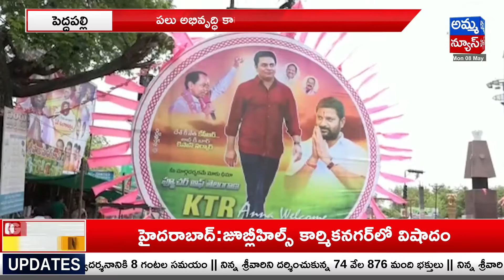నేడు బెల్లంపల్లిలో కేటీఆర్ పర్యటన..! KTR's Visit To Bellampally | Amma News